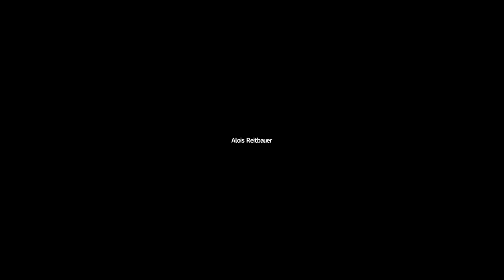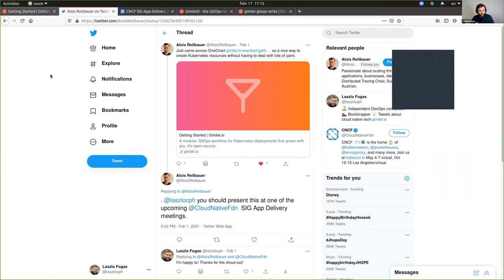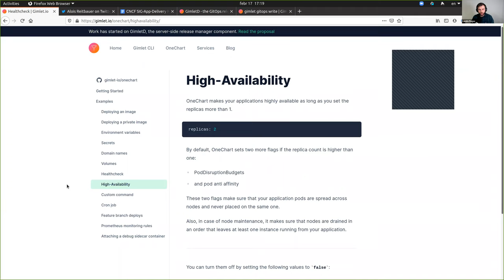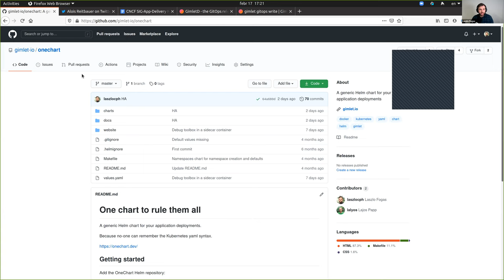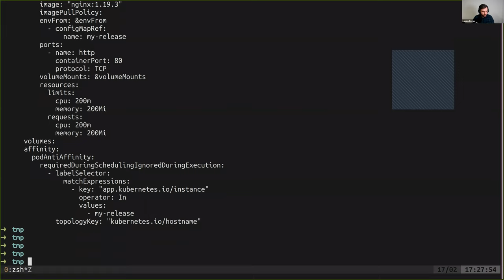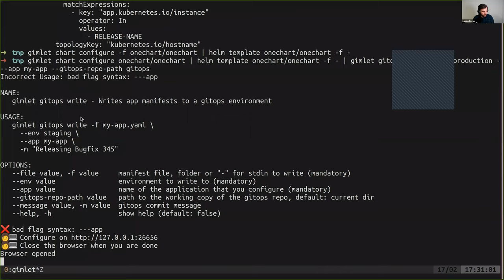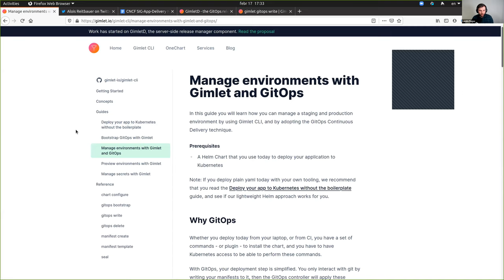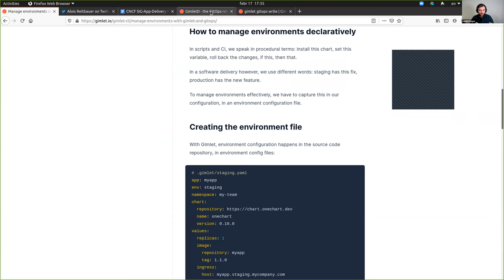CNCF SIG App Delivery 2021-02-17